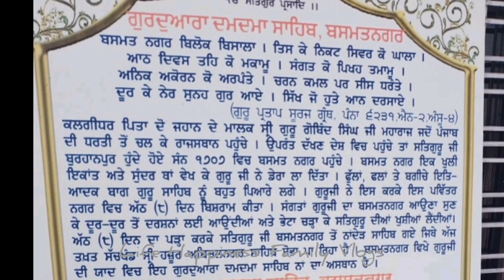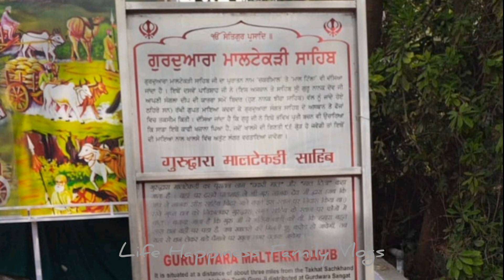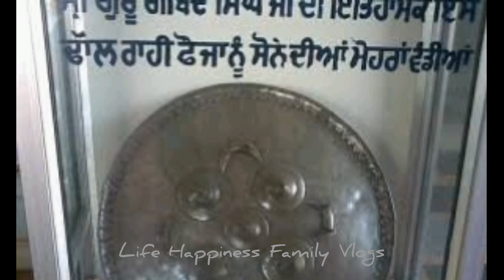ਸ੍ਰੀ ਹਜ਼ੂਰ ਸਾਹਿਬ ਵਿਖੇ ਹੋਰ ਗੁਰਦੁਆਰਾ ਸਾਹਿਬਾਨਾ ਦੇ ਦਰਸ਼ਨ ਦੀਦਾਰੇ || Historical Gurdwara at Hazur Sahib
ਸ੍ਰੀ ਹਜ਼ੂਰ ਸਾਹਿਬ ਵਿਖੇ ਹੋਰ ਗੁਰਦੁਆਰਾ ਸਾਹਿਬਾਨਾ ਦੇ ਦਰਸ਼ਨ ਦੀਦਾਰੇ || Part 2 || Historical Gurdwara at Hazur Sahib yatra|| Other Gurdwara sahib at Hazur Sahib|| Local Gurdwara History || Hazur Sahib local Gurdwara Yatra || History Of Local Gurdwara At Hazur Sahib ji||🙏🏻🙏🏻🙏🏻

Jaspreet kaur
From- Punjab(India)